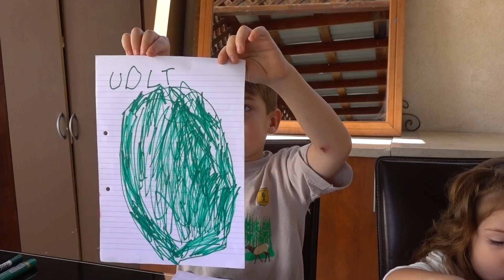We Will Scare You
We are getting ready for Halloween in Israel! This will be our last Halloween here so we plan to make the most of it! We spend the entire day doing so many activities as a family! ALL the activities! SO much fun! GoPro Turn on! Happy Halloween!